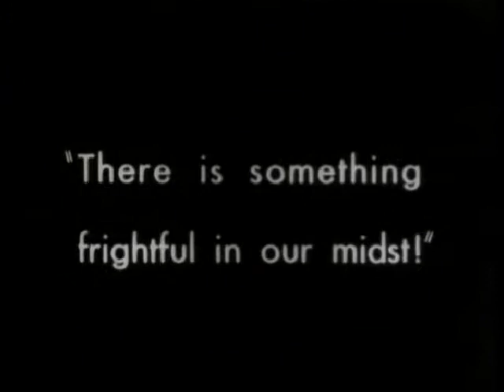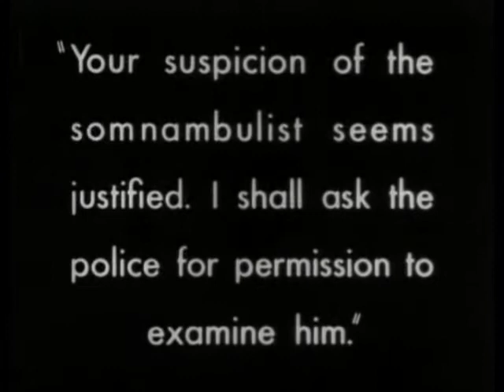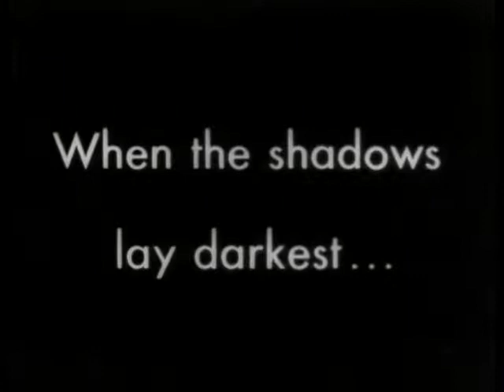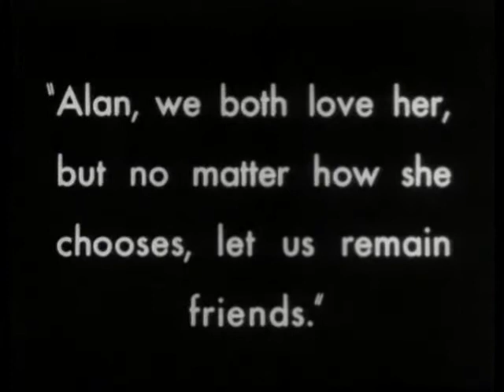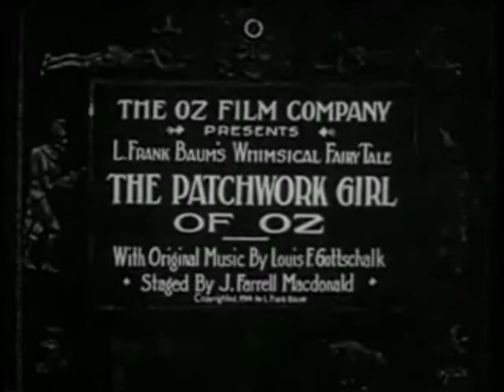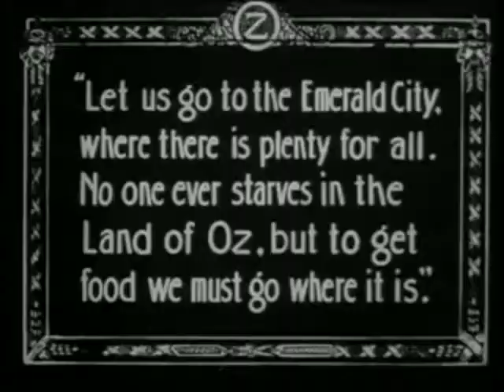Autumn leaves \\ gabsson´s tribulations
Gabsson Perry´s tribulations : Autumn leaves

The idea behind this musical project is to provide a simple yet significant way to put video and music together. Without having access to proper video content production, it is possible to use content being fallen in the common rights. The idea to use "free samples" is financially interesting but it is also an opportunity to recycle different kinds of media which lies in our culture stock if I may put this way. Old medium may be judged as out of date, not entertaining, even dull. But with a closer look, we find out that most of the masterpiece are lying in the past. Not that we became unable to produce such but simply because the past is long and the present short.

The materials have been first selected for their fantastic qualities. The début of the cinema production is strongly related to the fantastic theme. This the case of the materials selected for this project :

Alice in wonderland (Alice in Wonderland (1903 film), silent film, directed by Cecil Hepworth and Percy Stow, with May Clark as Alice, UK) This short film possesses a very particular charm, it´s an experiment in many ways and the result may seem strange but it has an aesthetic of its own and the damages of the film makes it more strong.

The Cabinet of Dr. Caligari (German: Das Cabinet des Dr. Caligari) is a 1920 German silent horror film directed by Robert Wiene from a screenplay by Hans Janowitz and Carl Mayer.
The expressive power of this mute film is amazing, many music reinterpretation of this score have been made. The fantastic and anguished atmosphere that characterize this film will remain a source of inspiration for many musician and composers.

Betty Boop  animated cartoon character created by Max Fleischer, with help from animators including Grim Natwick. She originally appeared in the Talkartoon and Betty Boop film series, which were produced by Fleischer Studios and released by Paramount Pictures. Once again, the creativity level of the Betty Boop´s cartoon are really impressive. Every object of the décor seems to be alive and personified. There is a funny and delighting atmosphere which is also strongly related to Jazz and give thus a sympathetic and natural swing.

The Patchwork Girl of Oz (1914) is a silent film made by L. Frank Baum's The Oz Film Manufacturing Company.  This is a light and cheerful movie which as Betty Boop give a positive and relaxed tone to the composition.

The Golem: How He Came Into the World (original German title: Der Golem, wie er in die Welt kam) is a 1920 silent horror film by Paul Wegener. It was directed by Carl Boese and Wegener, written by Wegener and Henrik Galeen, and starred Wegener as the golem. This film possesses as well a very fine aesthetic that refers to the old Hebraic fantastic stories.

Salomé (1923), a silent film directed by Charles Bryant and starring Alla Nazimova, is a film adaptation of the Oscar Wilde play of the same name. The film is now perceived as a landmark of artistic cinema with its spectacle of striking visual images.

I hope that some of you will be able to enjoy the view of some of the tribulations or as well to put an eye on the original works used and listed there.

Have fun.

Gabsson Perry is a french electronic producer living in Berlin.

Active as a dj since many years, Gabsson is now deep into the production process.

The need to transmit a sincere feelings is the main focus, the space liberated by the electronic music should be used extensively in order to achieve personal, sensitive and highly entertaining music.

Lately, Gabsson started to put the music onto a video format in order to nourish the inherent message and have the audience enjoying a complete show.

This music have been done thanks to :

Roland Dr,groove DR 202
Akai MPC 2000
E-mu MP7
Vermona Per four mer MKII
Korg EM-1
Yamaha CP33

recorded on Ardour on an Ubuntu Studio distribution,
the video cutting has been edited with Open shot.

Many thanks to those who give from themselves for the creativity of the human being.